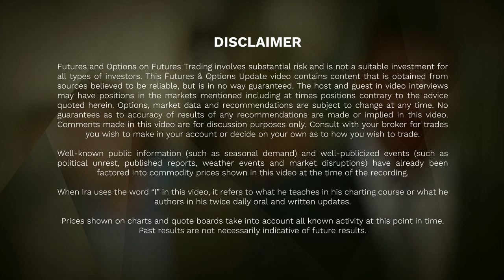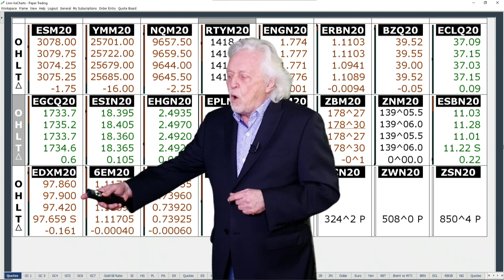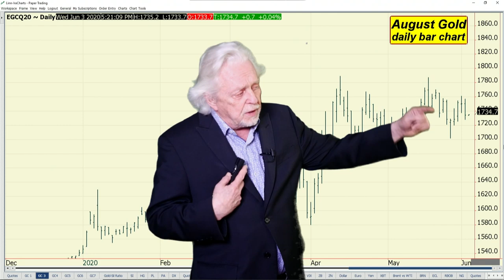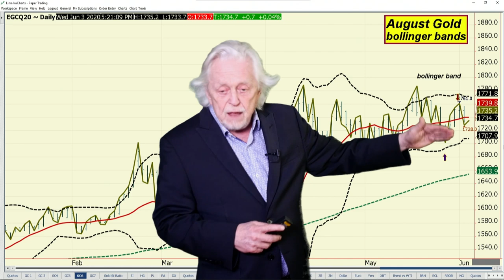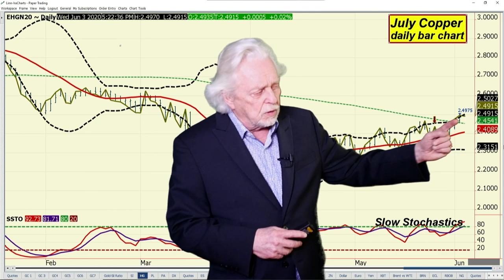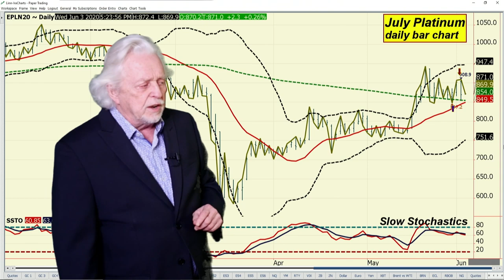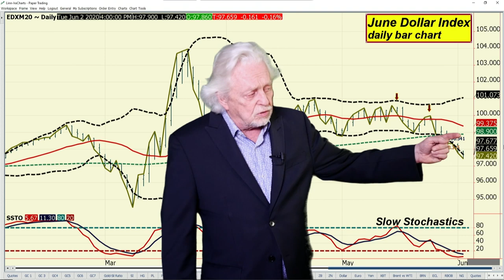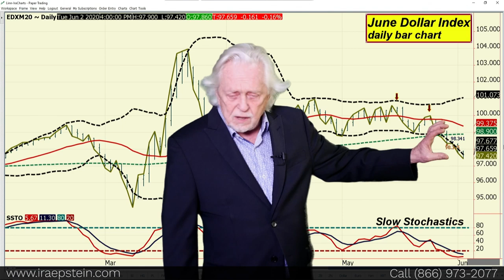Ira Epstein's Metals Video 6 2 2020